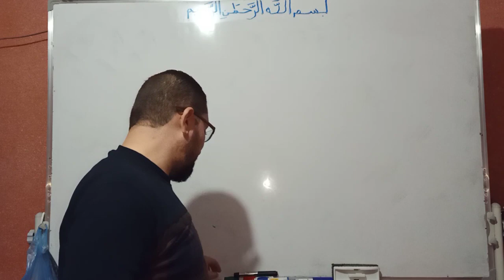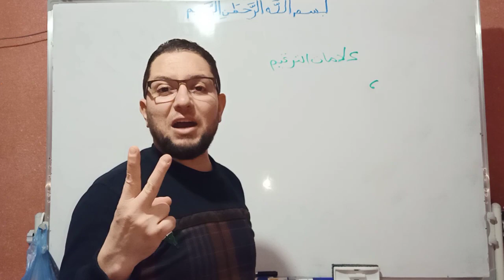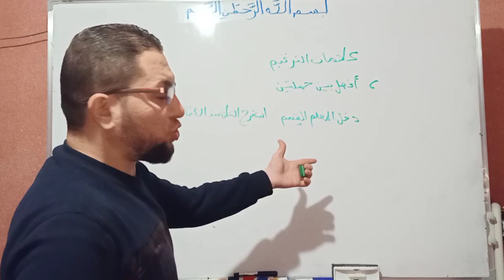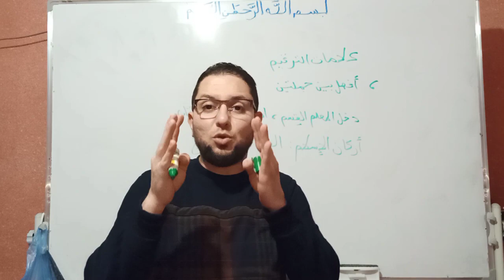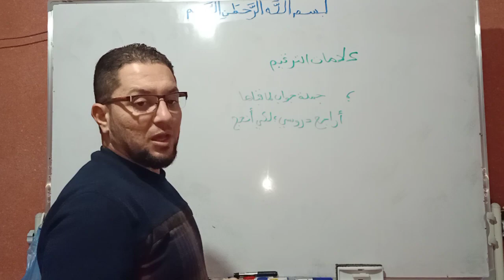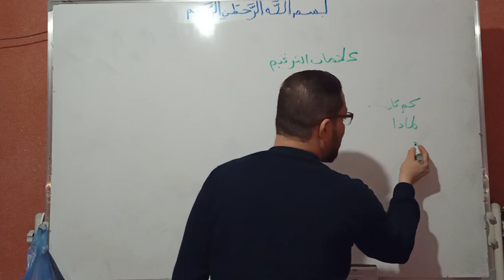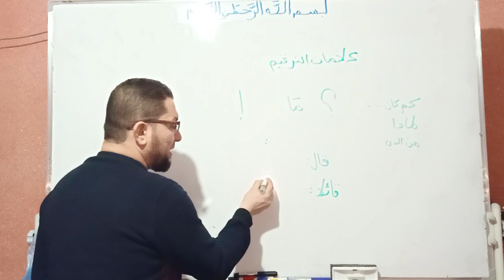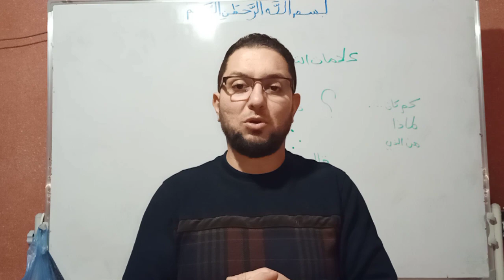كيف أكتب تعبيرا كتابيا (17) لتلاميذ الخامسة والرابعة ابتدائي الجيل الثاني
الخامسة والرابعة ابتدائي الجيل الثاني مهارات التعبير كتابي
كيف أكتب تعبيرا كتابيا تطوير مهارات الطفل في التعبير كتابي
الوضعية الإدماجية في اللغة العربية شرح مبسط وسهل